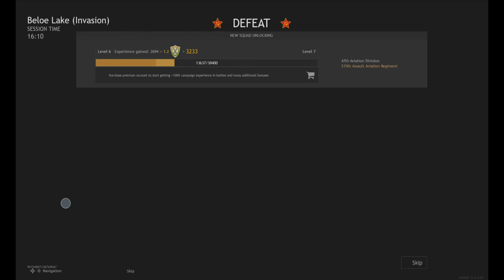Enlisted Gameplay Xbox One | Beloe Lake Invasion | 4K 60FPS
Enjoy more awesome gameplay from Enlisted on Xbox One!